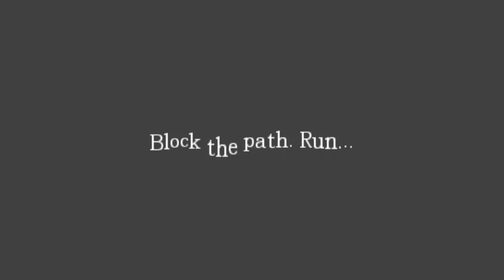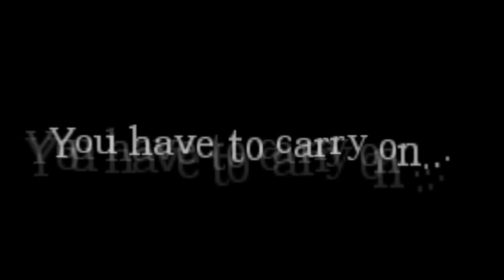Amnesia!!!!!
This game is so immersive you really get into it lol